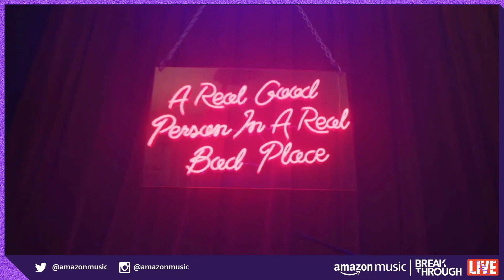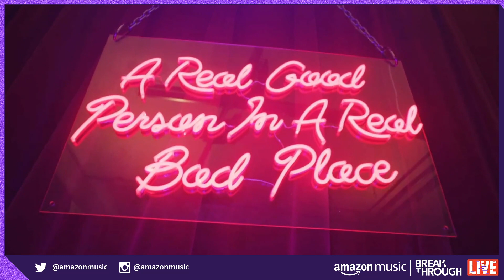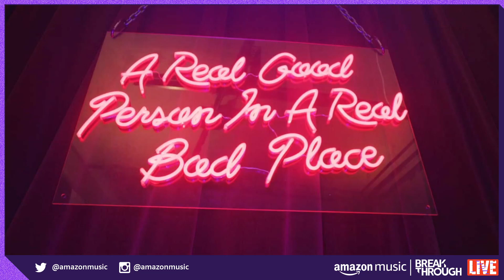Des Rocs: Break through rock live stream recording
Des Rocs on Amazon Music Break Through